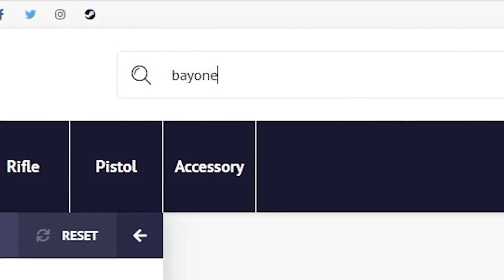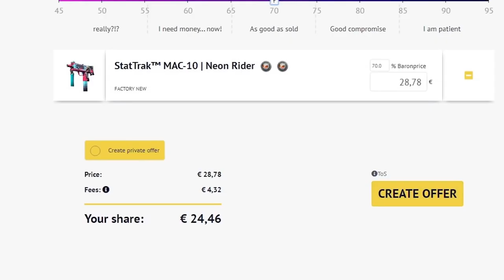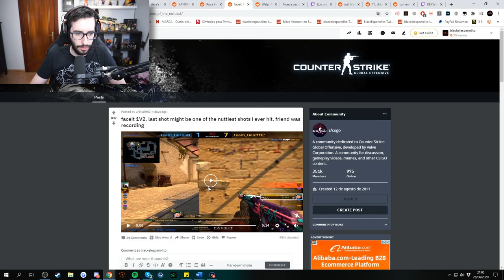ASSASINS CREED EN CS:GO | LOS MEJORES CLIPS DE CSGO EN REDDIT #88